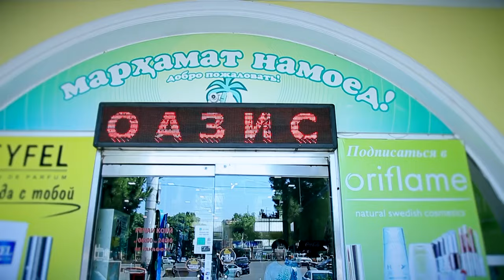Сиёвуш Хучаев "Модар" Клип 2019